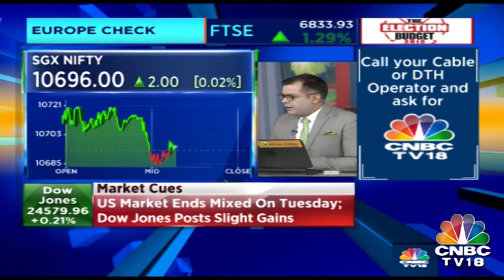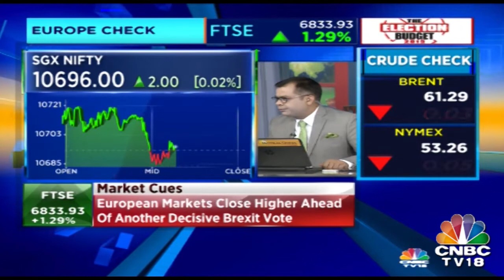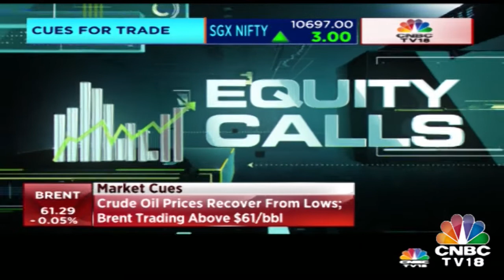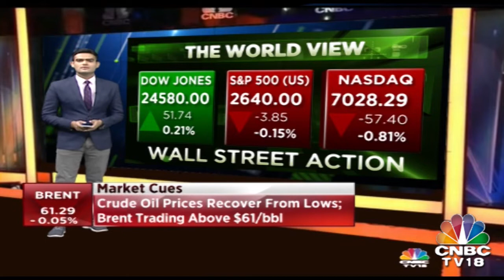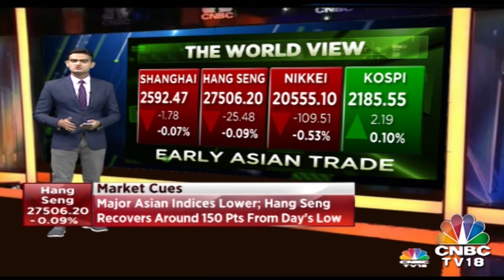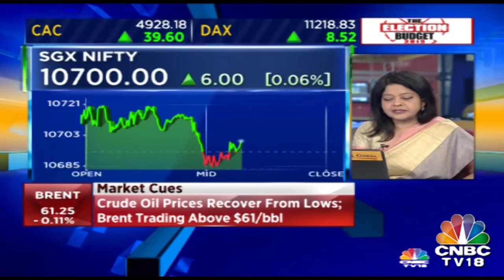Global Market Is Currently Freezing| Bazaar Morning Call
Global markets are worried about slowing down. Axis Bank, BoB results may fuel the bulls.